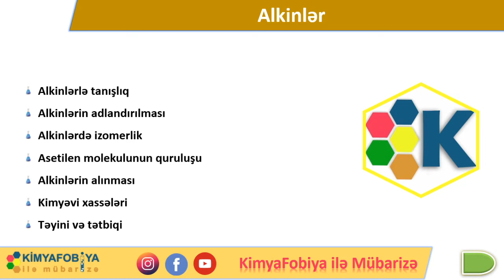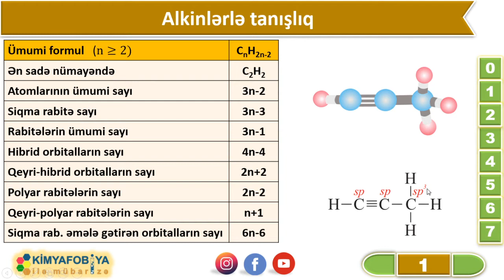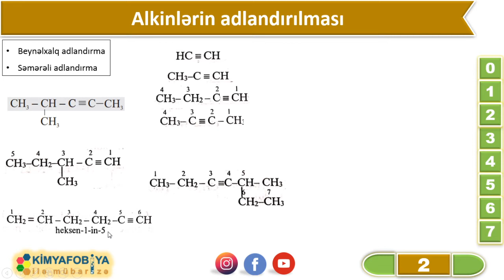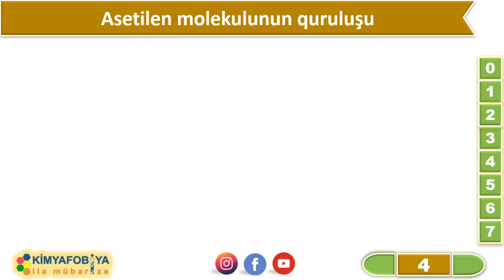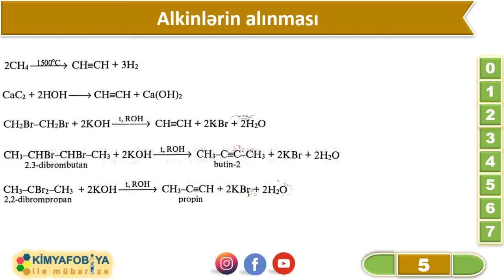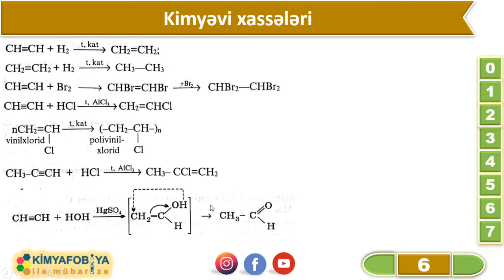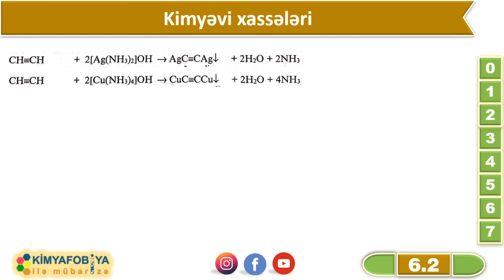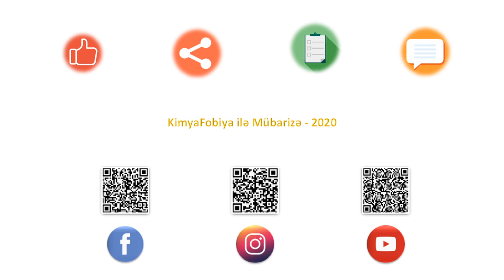DƏRS - 71 Alkinlər